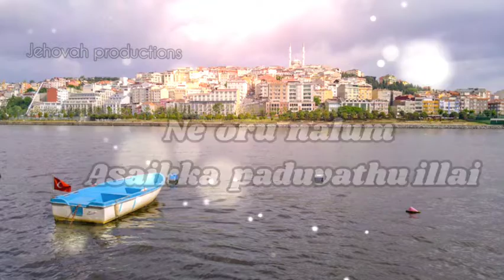ASAIKAPADUVDHILLAI | Carolene Allwyn | Stephen J Renswick | TAMIL CHRISTIAN SONG